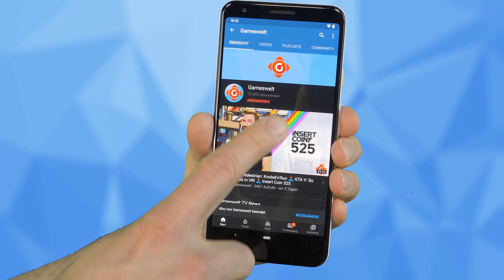The Last of Us: Neue Gerüchte zum Multiplayer. Valorant bald auf Konsole?! | GW-News 04.04.22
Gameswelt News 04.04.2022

00:00 INTRO
00:46 THE LAST OF US: Gerüchte um Multiplayer, Teil 3 und neues Naughty-Dog-Projekt.
01:39 XBOX GAME PASS: Bericht: Familien-Abo soll kommen.
02:19 VALORANT: Anzeichen für Konsolenversion verdichten sich.
03:03 FINAL FANTASY XIV: Großes Update 6.1 hat einen Release-Termin.